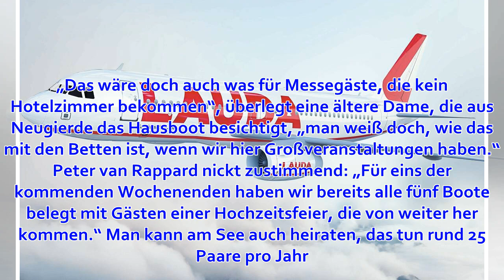Erholungsgebiet in Düsseldorf: Hausboote auf dem Unterbacher See eröffnet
8. April 2019 um 11:50 Uhr 8 Bilder Das sind die neuen Hausboote am Unterbacher See in Düsseldorf. Foto: Bretz, Andreas (abr) Düsseldorf Auf dem Unterbacher See in Düsseldorf kann man ab sofort unkonventionell übernachten - auf Hausbooten. Seeblick und Ent...